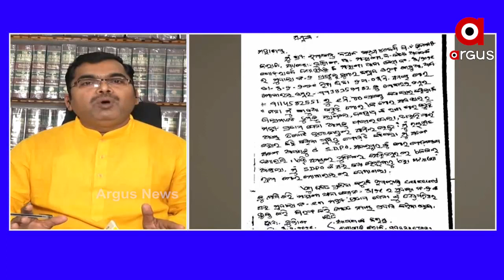ପ୍ରଫୁଲ ବିଶ୍ବାଳଙ୍କ ହତ୍ୟା ହୋଇଛି..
ପ୍ରଫୁଲ ବିଶ୍ବାଳଙ୍କ ହତ୍ୟା ହୋଇଛି ଏବଂରାଜନୈତିକ ଚାପରେ ପୋଲିସ ସଠିକ ଭାବରେ ତଦନ୍ତ କରୁନାହିଁ ...